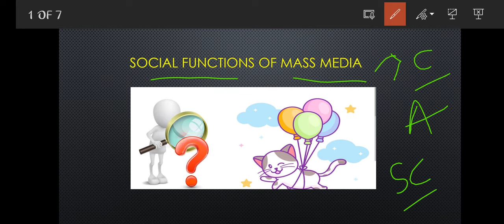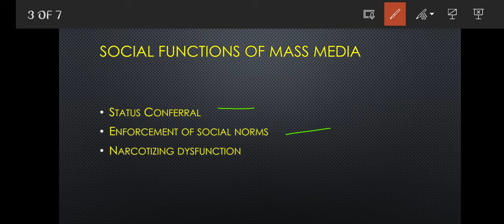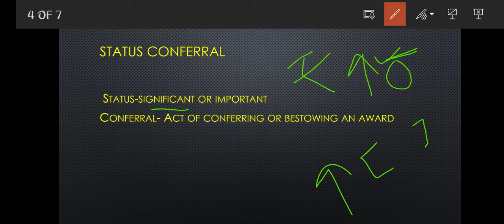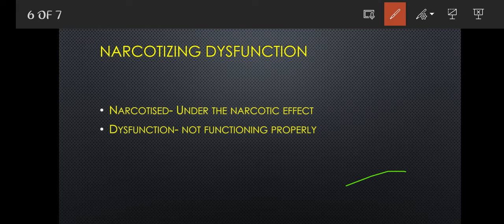Social Functions of mass media. Mass media function by Merton and Lazarsfeld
@masscom_minutes shows via this video Mass Media's Vital Role in today's world 🌎

In the grand tapestry of society, mass media serves as the vibrant thread that weaves individuals together@masscom_minutes connecting them across vast distances and diverse cultures. 📰📺📻

At its core, mass media functions as a multifaceted mirror, reflecting societal values, norms, and aspirations. Through newspapers, television, radio, and the internet, it disseminates information, shapes opinions, and catalyzes discourse. 💬💡

In the realm of social cohesion, mass media plays a pivotal role in fostering a sense of belonging and collective identity. By broadcasting shared experiences, cultural celebrations, and communal challenges, it reinforces bonds among individuals within a society. 🎉🌍

Moreover, mass media serves as a platform for dialogue and deliberation, facilitating the exchange of ideas and perspectives. Whether through news programs, talk shows, or social media platforms, it encourages engagement, empathy, and understanding across diverse communities. 👥💬

@masscom_minutes understands that at the times of crisis or upheaval, mass media becomes a beacon of solidarity, rallying individuals around common causes and mobilizing collective action. Through live broadcasts, updates, and appeals, it galvanizes support and galvanizes resources to address pressing challenges. 🚨🤝

However, the power of mass media comes with great responsibility. Its influence extends far beyond mere information dissemination, shaping public opinion and influencing societal norms. Therefore, media outlets must uphold ethical standards, promote inclusivity, and strive for accuracy and balance in their reporting. 📣🔍

In essence, mass media serves as the heartbeat of society, pulsating with the rhythms of human experience and fostering connections that transcend geographical boundaries and cultural divides. Its significance in fostering social cohesion cannot be overstated, as it serves as the common thread that binds individuals together in the rich tapestry of human existence.